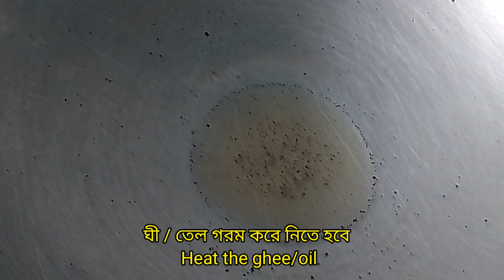Chicken Kabsa|Restaurant style Chicken Kabsa recipe |Arabian Chicken Kabsa|সৌদি আরবের বিখ্যাত কাবসা